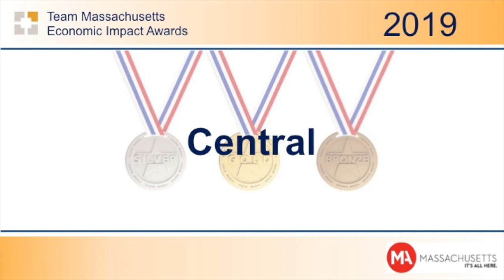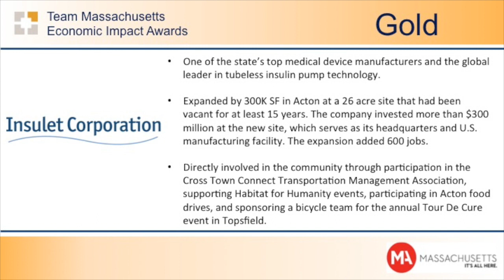2019 Central Region Gold Winner, Insulet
Shacey Petrovic, President and CEO, accepts the 2019 Central Region Gold Award on behalf of Insulet.